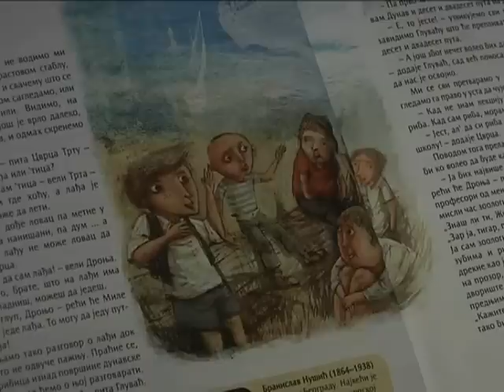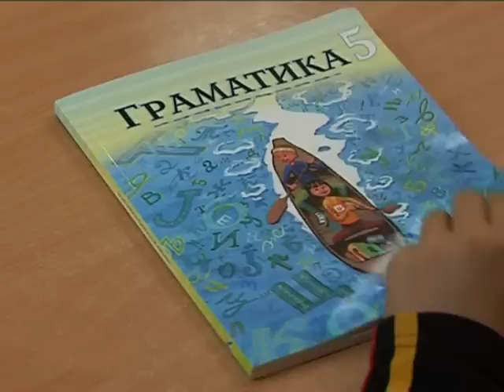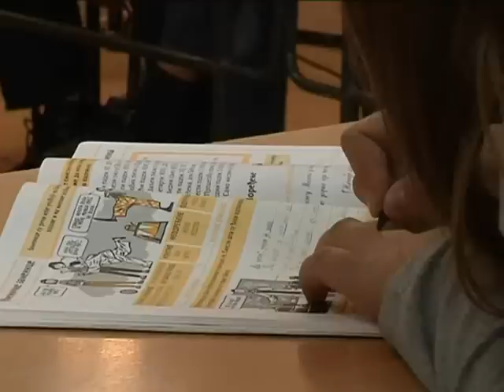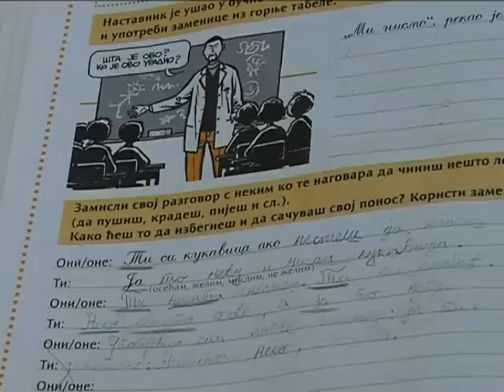Kreativna škola - Imeničke zamenice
Profesor Simeon Marinković drži nastavu u osnovnoj školi.